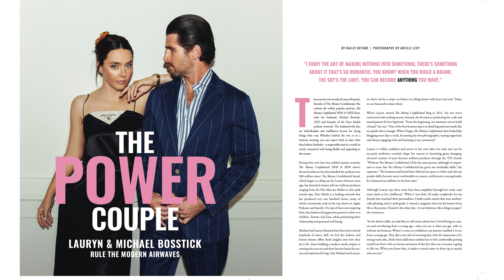Episode 65: Special Crossover Episode - VIE Speaks x VIE Book Club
Join us in this special crossover episode as Lisa Marie Burwell, Editor-in-Chief of VIE Magazine and host of the VIE Speaks: Conversations with Heart and Soul podcast, sits down with Jordan Staggs, Editor at VIE Magazine and host of the VIE Book Club podcast. This episode invites listeners to take an exclusive look inside VIE’s vibrant history and rejoice in key moments that built the brand and created 16 years of legacy. Learn about the origins of VIE’s publishing days through its parent company, The Idea Boutique®, from creating Sister Schubert’s cookbook to a poetry collection by William E. Wade, and the process of creating The Seaside Style® coffee-table book. The Seaside Style® book spotlights Daryl Rose Davis’s perspective and creativity as she and her husband, Robert Davis, pioneered the New Urbanist town of Seaside, Florida, and intentionally curated each store there. Then, dive into VIE’s luxury coffee-table books, HOME and COOK, which celebrate the local interior design, architecture, and culinary creatives in Santa Rosa Beach, Florida, (also known as 30A) and its surrounding areas. Jordan shares her experience speaking with diverse authors on the first season of the VIE Book Club podcast and her recent experience interviewing songwriter Patrick Davis and attending Songwriters in Paradise in Cabo San Lucas, Mexico. Each of these projects have been penned or podcasted with the intention of service and capturing the unique essence of each person and brand VIE works with. It all goes back to storytelling with heart and soul.

LET’S CONNECT:
Instagram: @viespeaks // @viebookclub // @viemagazine
YouTube: (@VIEtelevision | WATCH VIE Speaks)

PURCHASE COOK - COCKTAILS. CUISINE. CULTURE by VIE
PURCHASE HOME - INSPIRATIONS FOR HOME AND LIFE by VIE